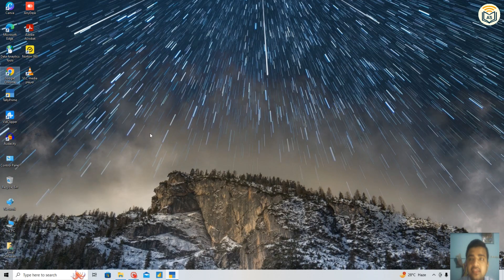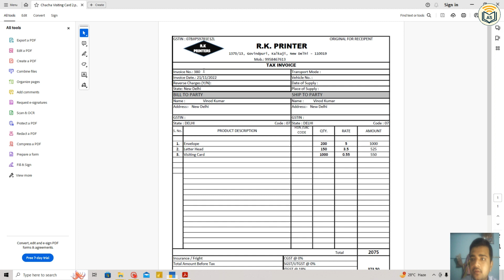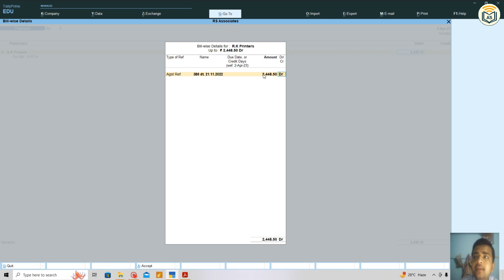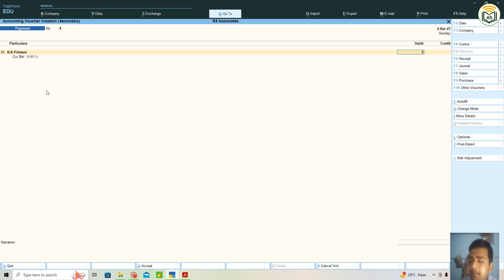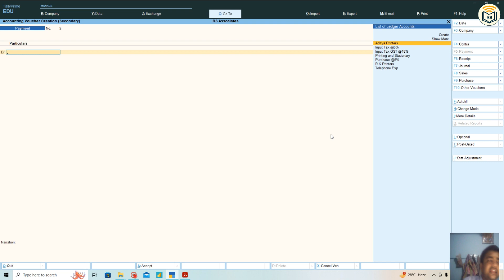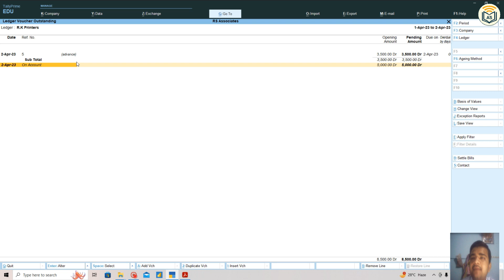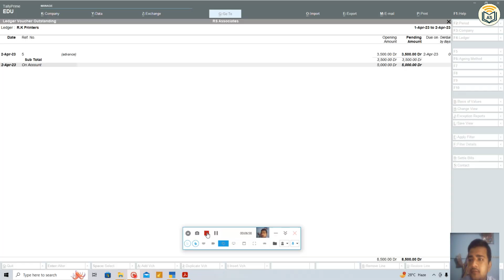How to use New Ref / Agt Ref / Advance / On Account in Tally Prime || Hindi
In this video we have told you about that how to use of new ref , agt ref, advance, on advance.

I am trying for teaching new things in computer.  Here we will provide to you very helpful videos. This video will your help to learn new things.

और

धन्यवाद